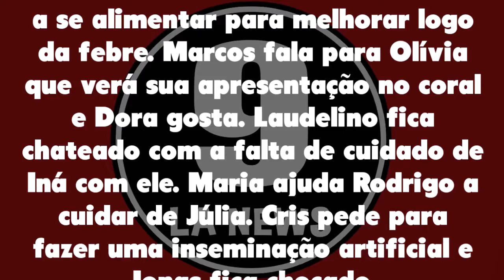A Vida da Gente 26/03/21 - Capítulo 23 sexta-feira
Assistir o que vai acontecer em A Vida da Gente de sexta-feira 26 de março de 2021